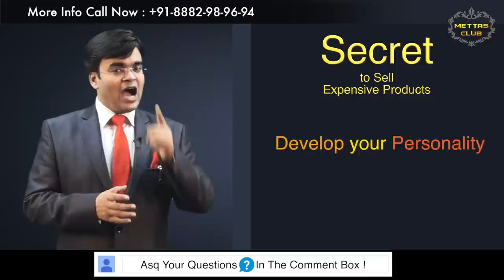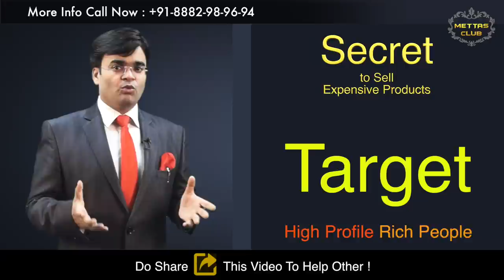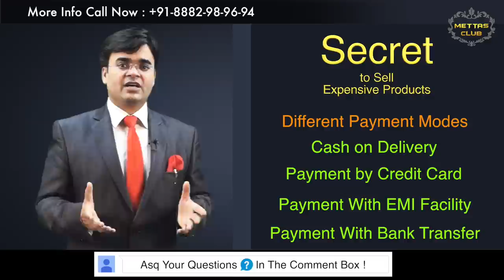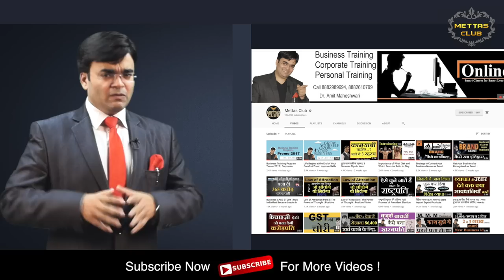10 Best Marketing Tips to Sell Expensive Products | High Priced items in Hindi | Dr. Amit Maheshwari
In this video, Dr. Amit Maheshwari Describing the Tactics to Sell Expensive Products. High-margin products are the ones that keep any company in the green, a lot of people in sales lack confidence selling the most expensive items on the list".

How to sell expensive products or high priced items has become a challenge in today's market. In this Video Dr. Amit Maheshwari has explained top tricks to increase sale. If you follow these methods you will be able to sale your expensive items. Develop high personality, if you really want to impress or deal with high profile clients, then must improve overall look. Because First impression is the best impression.
Here are some important factors on which all salesmen or consultants focus on:

1. To sell higher-end products, focus on value rather than price.
2. Break the cost into easily digested chunks. Use different Payment Modes.
3. Word the price to make it seem tiny!
4. Sound like the leading expert in your field. Show yourself as a
     Brand.
5. Use the Trail Close.
6. Target high profile society / Rich People
7. Make Intangible Products or Services Tangible
8.  Make It Seem like Everyone’s Cool with Your Prices
9. Sell It Along Side Another Expensive Product
10. Make People Excited That You’re Charging Less For More
11. Use individual sales points intelligently
12. Include some exclusive offers with expensive items